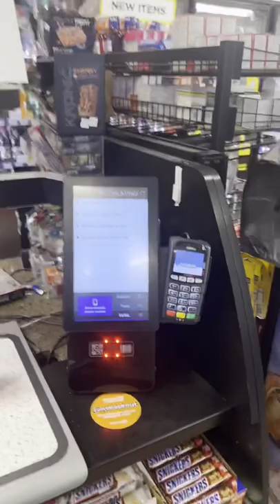CircleK Easy Checkout is 🔥🔥🔥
I’m normally a QT guy so I may be late on this, but Circle K’s easy checkout was awesome! I’m all for automation and making things more efficient, bring on the technology!!